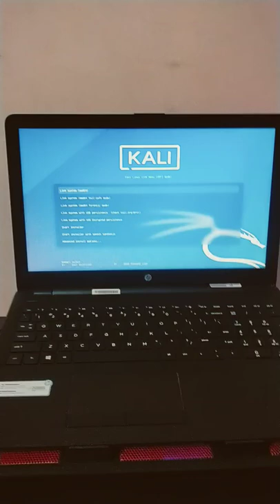Kali Linux live user